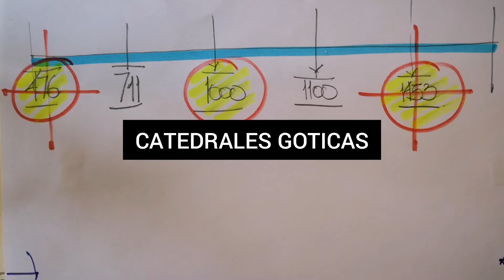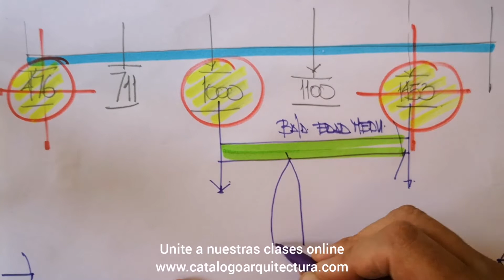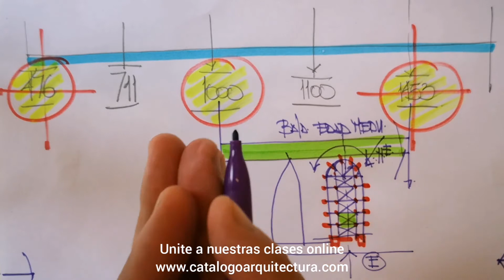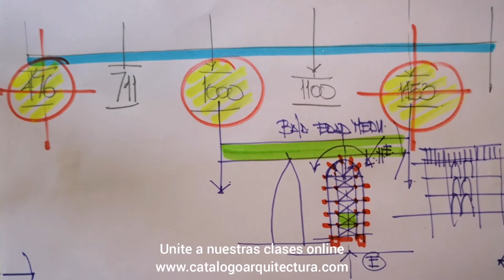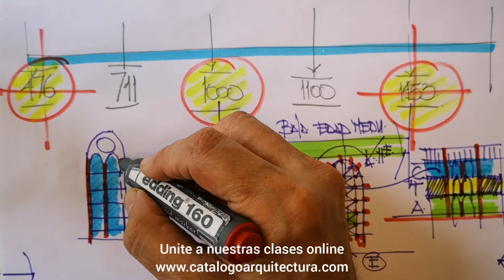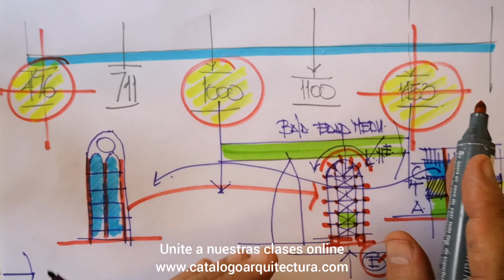CATEDRALES GOTICAS - Historia de la Arquitectura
Te invitamos a participar de nuestras clases online sobre la HISTORIA DE LA ARQUITECTURA.
Arte + Cultura + Historia + Arquitectura. De la Antigüedad a la Contemporaneidad.
Organizan: Arqs. Germán Salas + Rudolf de Liechtenstein
En el video: Arq. Rudolf de Liechtenstein